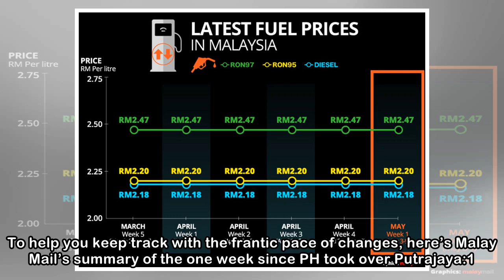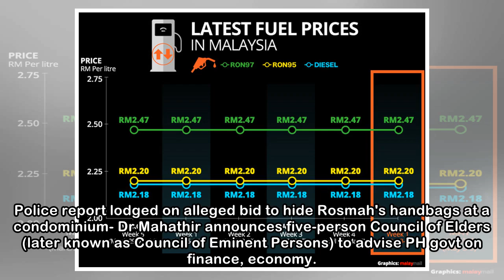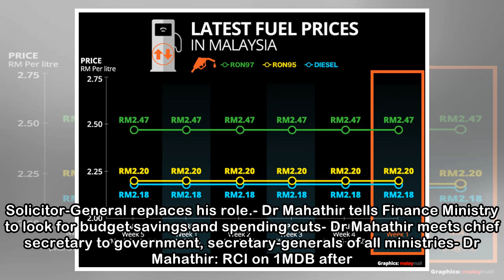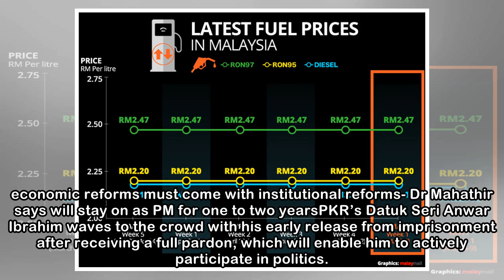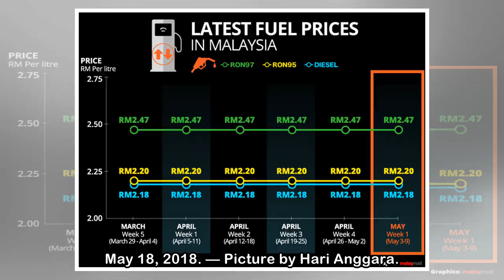Pakatan’s one week in govt: What went down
KUALA LUMPUR, May 21 — Cancelled flight. Travel ban. Resignations. New advisers. Police raids. Zero GST. And more. That is just a brief rundown of what has taken place since Pakatan Harapan (PH) repla...